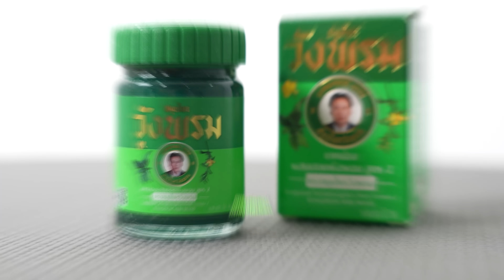ทีม My Mate Nateใครจะแข่งแรงที่สุด!!!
จะยกน้ำหนักกี่โล ปวดเมื่อยมากเท่าไหร่ก็ไม่หวั่นเพราะมีสมุนไพรวังพรมเป็นตัวช่วย
วังพรมยังคงเป็นยาหม่องคุณภาพดีเหมือนเดิม สูตรยาตัวเดิม เปลี่ยนแพ็คเกจใหม่สวยงาม หอมชื่นใจเหมือนเดิม